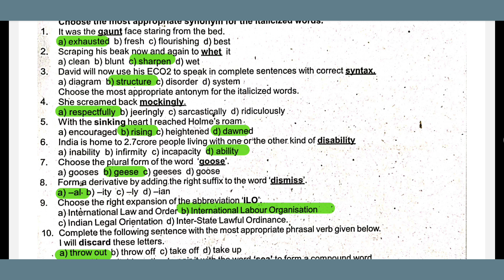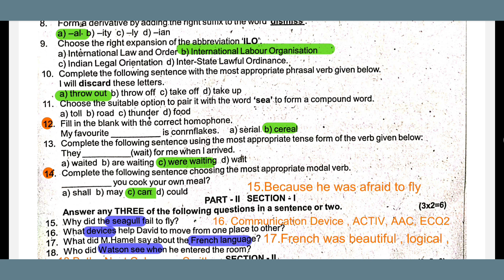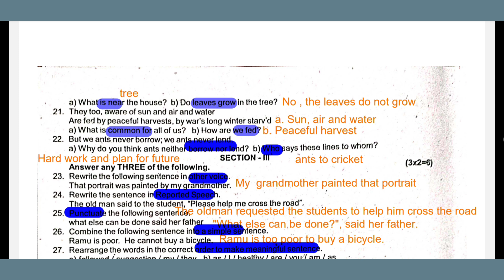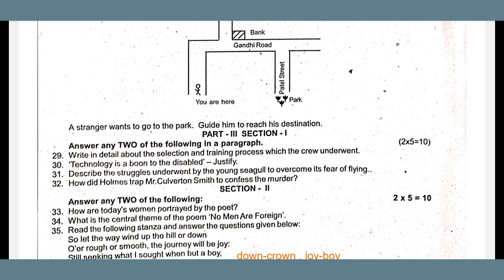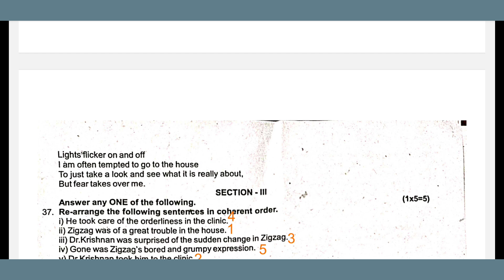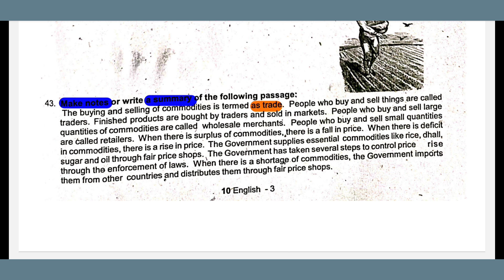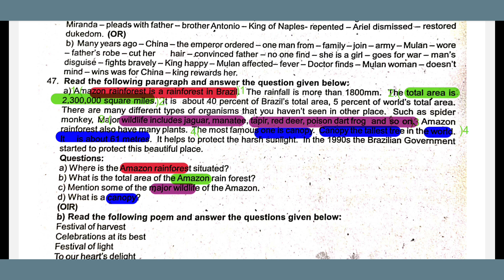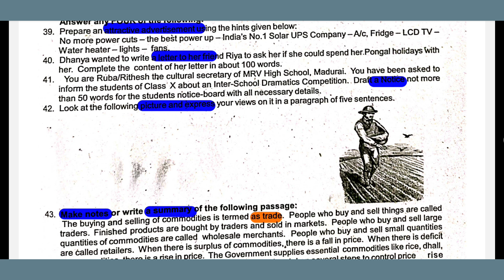10TH STD HALF YEARLY EXAM -2023 -TIRUPUR DISTRICT KEY ANSWER-MOST IMPORTANT QUESTIONS‎@GRSUCCESSSTC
10TH STD HALF YEARLY EXAM -2023 -KEY ANSWER-MOST IMPORTANT QUESTIONS‎@GRSUCCESSSTC

Share and support GR SUCCESS STC...

. All Subject Questions paper and Questions bank are available in our you tube channel GR SUCCESS STC.